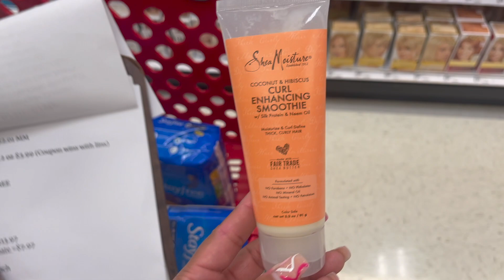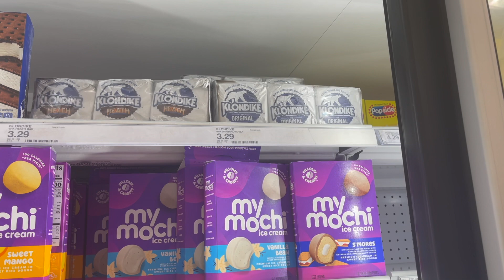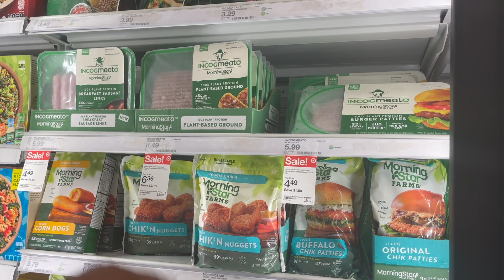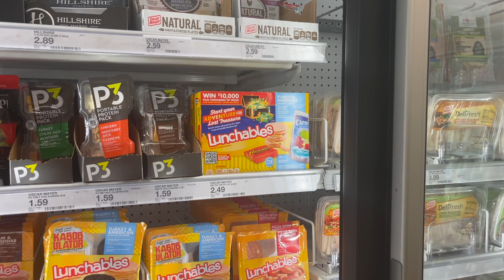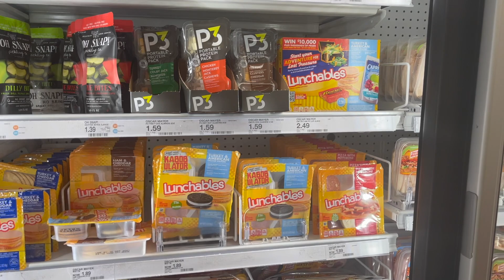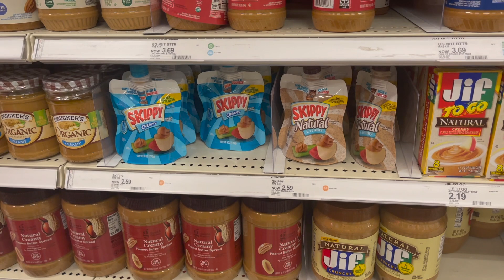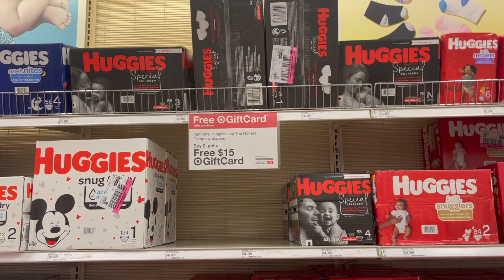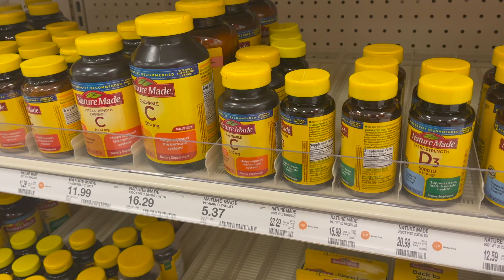Target Deals 6/20-6/26: Target Ibotta Haul: 7 FREEBIES: Couponing At Target This Week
Welcome Back Cents Savers!! It's Target Tuesday and we have the TARGET DEALS & FREEBIES FOR YALL! We have some great deals this week on laundry care and food! Let us know what you plan on snagging before the end of the week!!

Code:eeanmg

Code:WIN435455

Code: M1ATV